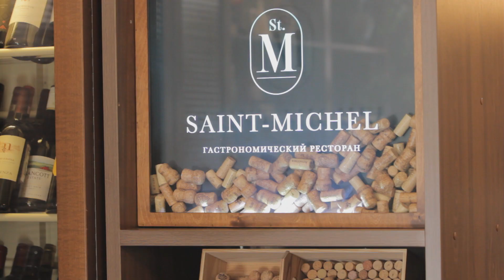Презентация Alean Family Resort & Spa Doville 5*|Анапа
Alean Family Resort & Spa Doville 5* создан для того, чтобы продемонстрировать пример комфортного и высококачественного отдыха в России по системе «Ультра всё включено».

Наш курорт предназначен для отдыха и оздоровления семей с детьми. Большая территория, включающая бассейны, мини-аквапарк, площадки для детских игр и занятий спортом, собственный пляж с лечебным кварцевым песком и развитой инфраструктурой, гастрономический ресторан Saint Michel с авторским меню, наполнят семейный отдых комфортом и не дадут скучать ни большим, ни маленьким гостям.

Снять усталость и восстановить здоровье приглашаем в Центр красоты и здоровья с термальной зоной, где для гостей предлагается большой перечень ритуалов красоты, оздоровительных процедур, а также комплексные программы по уходу за телом и лицом для детей и взрослых.